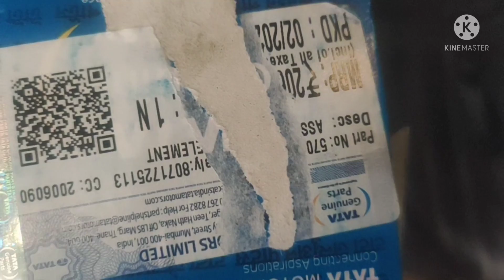aaj Ghadi ki hum ne load leh ladakh ka liye Ghadi ka fuel filter aur air filter be kiya change JK12A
Aaj ki hum ne ghadi load jammu sa leh ladakh ka liye aur ghadi ka fuel filter be kiya change JK12Ale beer YouTube channel please subscribe my channel trucking vlogs thanks for watching my YouTube channel